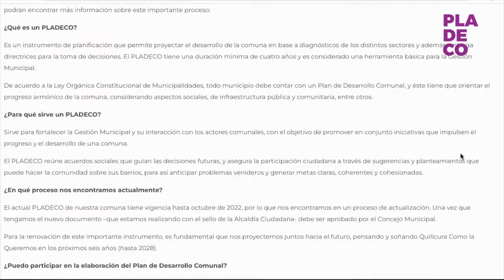Jornadas Participativas PLADECO - Macrosector Lo Matta